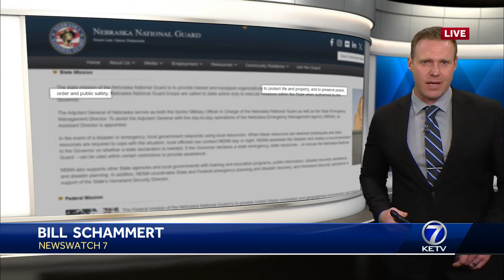'It was our biggest response': Nebraska National Guard Blackhawk crews reflect on 2019 rescues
Five years after being called to action to rescue stranded residents, Nebraska National Guard command staff call the 2019 response its biggest ever.